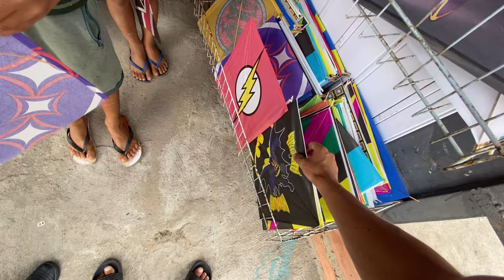FUI NA LOJA DE PIPAS COM ROGERINHO E JOÃOZIN ELES PEGARAM SÓ PIPA TOP*